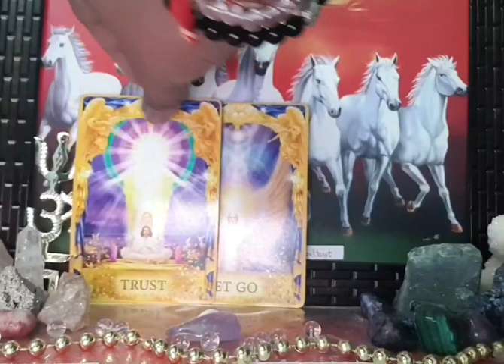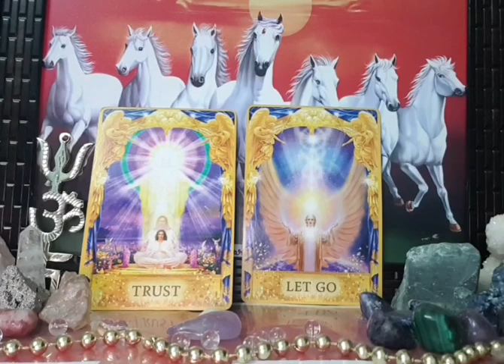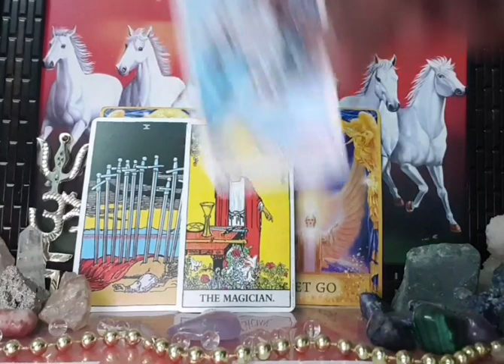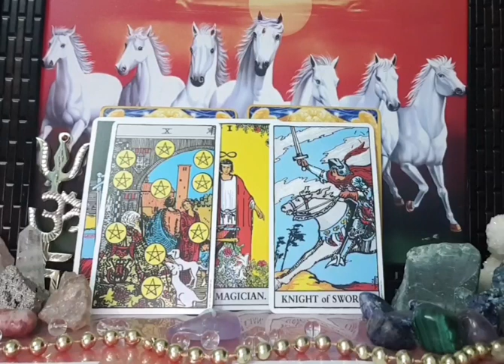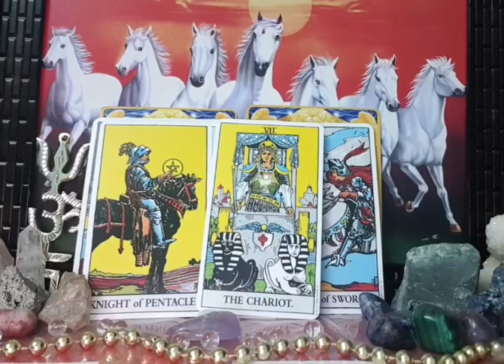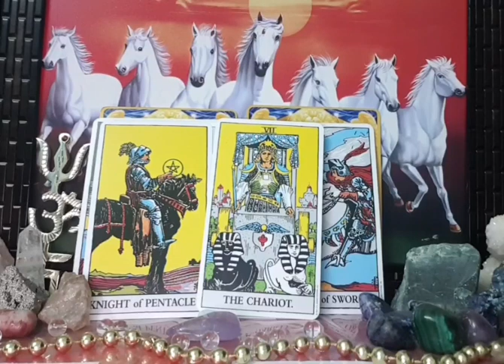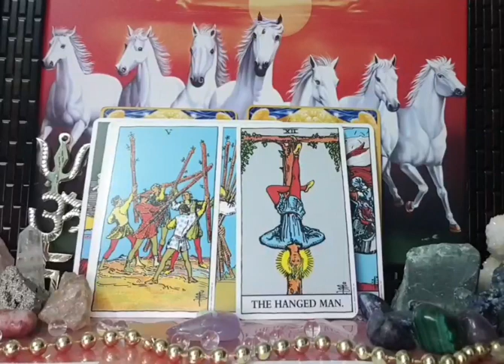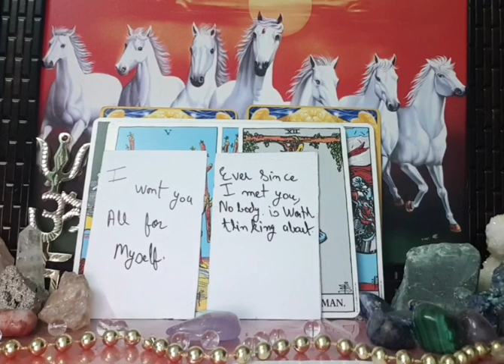Virgo April 2020 ~ THEY WILL SURELY TAKE ACTION.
virgo april/may 2020 love/soulmate tarot reading